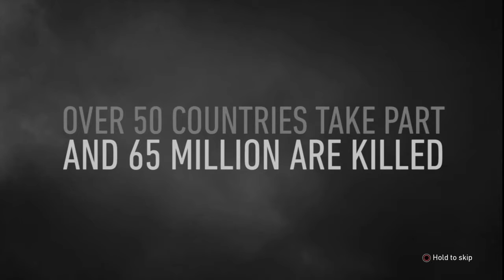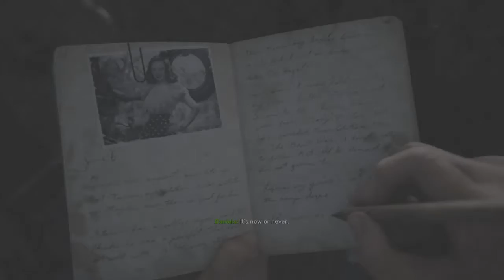Call of Duty WWII Campaign Gameplay. #1-D-DAY.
Call of Duty WW2 Walkthrough Gameplay includes a Review and Campaign. Single Player Campaign for COD WWII on PS4 Pro, Xbox One X and PC. This Call of Duty WW2 Gameplay Walkthrough will include a Review, Story Missions, Mementos, Heroic Actions, Zombies, Zombies Gameplay,  Weapons, DLC, all Single Player Campaign Missions and the Ending.